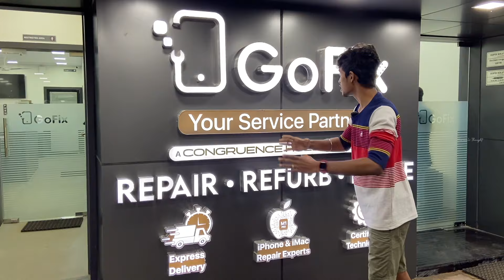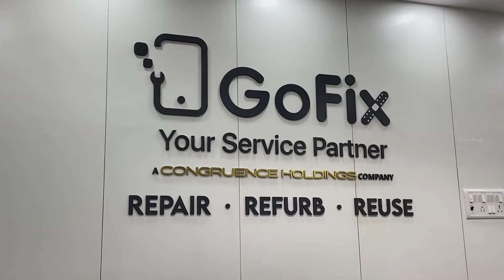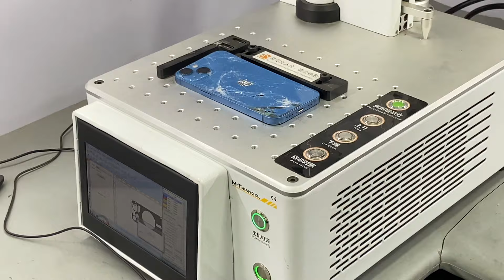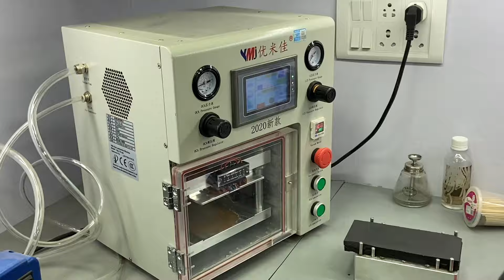150 ரூபாய்க்கு Mobile Service 😍 | Mobile Service With Warranty🤩 | Naveen's Thought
In today's Video of our channel  Let me share about cheapest mobile service with warranty and Mobile, Tablet, Laptop, Computer Services available . Do watch and share your comments.

Shop details:

Visit your nearest GoFix Solutions , for your laptops and mobiles service. All types of display & glass replacements , hardware &  software , data recovery services done by our certified technicians .
After service warranty upto 6 months* .
All india courier service available.
Tmings : 10 am to 8 pm
Open on Sundays
For Mobiles service - 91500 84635
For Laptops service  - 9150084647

Our locations :
Head office : Vepery
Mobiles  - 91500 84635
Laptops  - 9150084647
No.18, E.V.K Sampath Salai,
Vepery High Road, Chennai – 600 007

Ritchie Street - 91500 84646 / 044 – 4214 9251
Shah complex No.G5, Ground Floor,
24, Narasingapuram Street,
Mount Road, Chennai - 600 002.

Mobile Square - GOFIX
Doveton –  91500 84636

BESTBUY - GOFIX
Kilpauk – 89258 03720